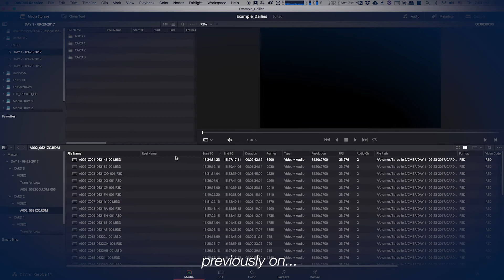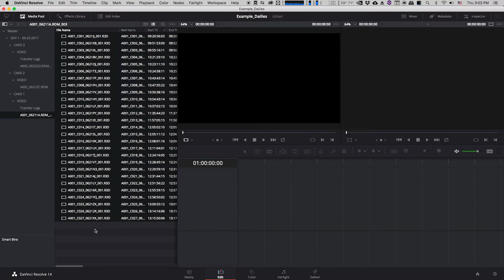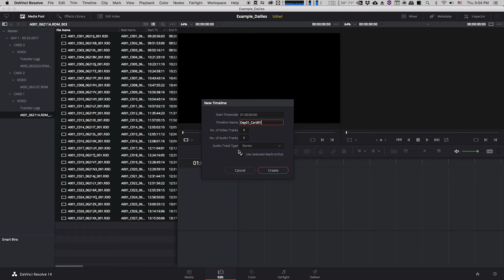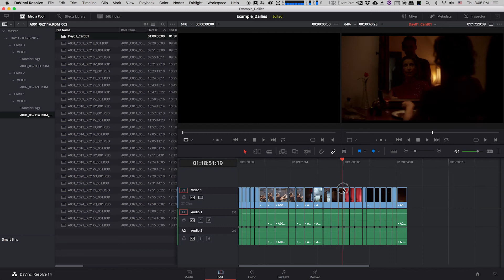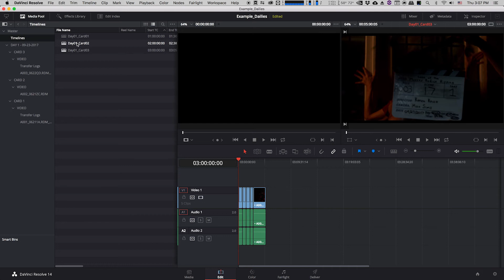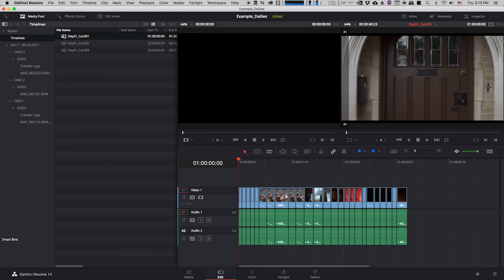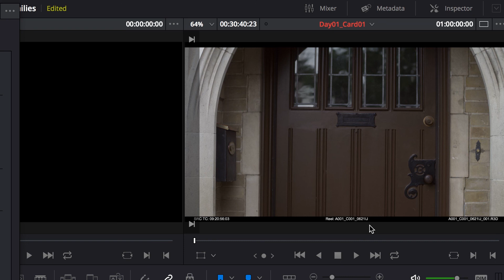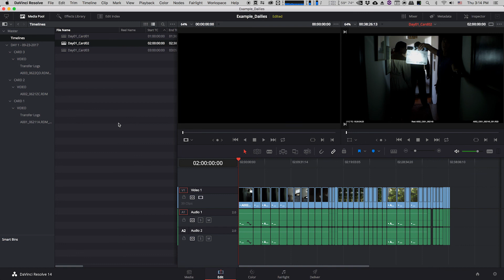Creating Dailies in Davinci Resolve for Avid Media Composer (Part 2/7)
Step 2: Creating and managing export timelines in Resolve

Learn how to create timelines in Resolve, and add data burn-in in preparation for export to Avid Media Composer.